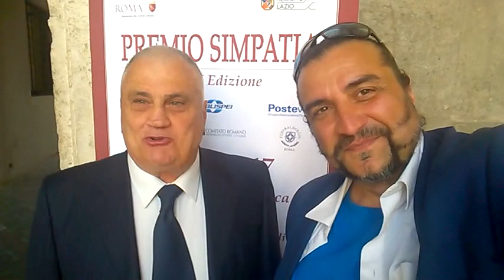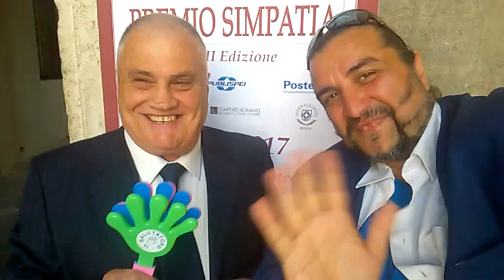Premio Simpatia: Il Plurilaurato Guinness World Record Luciano Baietti saluta i fans col Salutatore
Premio Simpatia 2017: Il Plurilaurato Guinness World Record Luciano Baietti saluta i fans col Salutatore
➜ FACEBOOK IL SALUTATORE:
➜ PAGINA